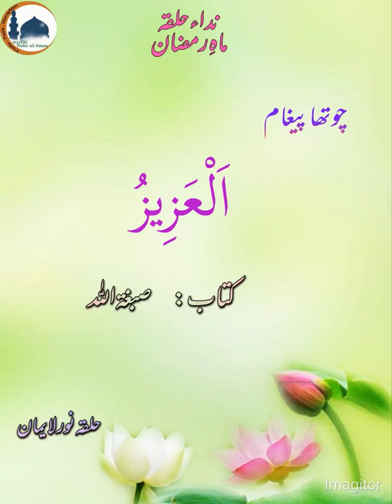Kitab Sibghatullah: Al Aziz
A beautiful and comprehensive description of one of Allah SWT's beautiful names

Al Aziz: The Mighty One